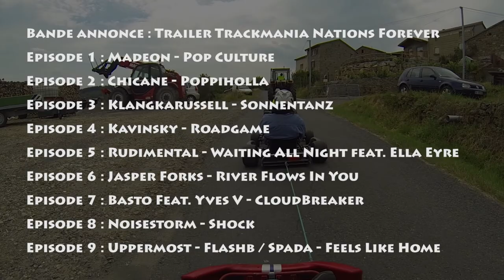Mario Kart en caisse à savon : Le Championnat de France 2014 / Mérigneux 42600 part 9/9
Compilation de toutes les caisses à savon du Championnat et 2 crashs en fin de vidéo.

23 heures de montage pour ce dernier épisode.
Pour nous remercier, merci de mettre en pouce bleu et de partager la vidéo ;)

Réalisateur : Romain
Pilote : Florian